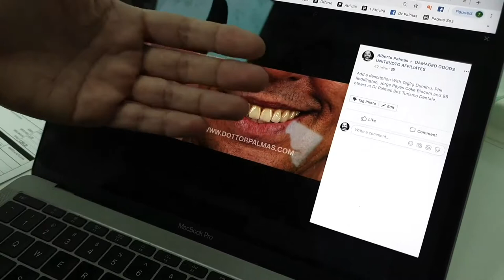Quanto contano le marche degli impianti dentali quando si mettono i denti fissi ?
Dr Palmas spiega quanto sono importanti le marche degli impainti dentali quando si mettono i denti fissi.

DR Palmas spiega la motivazione per la quale alcuni interventi odontoiatrici necessitano di una equipe e non basta il singolo dentista.